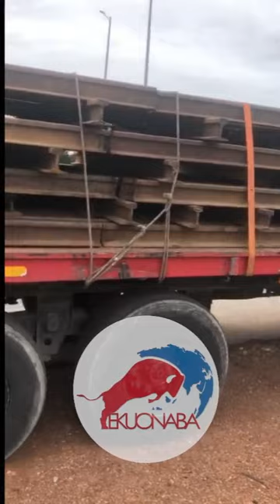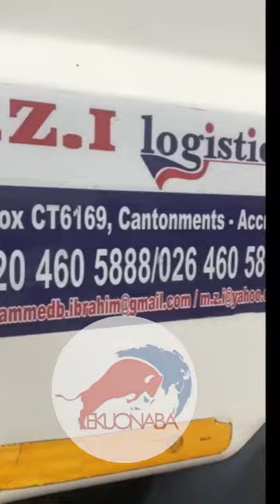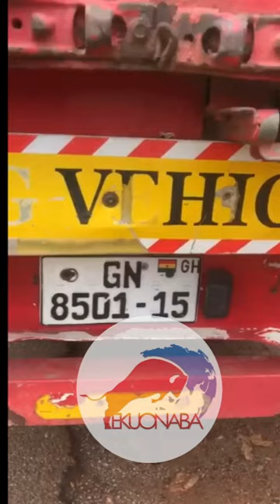very sad of Ghana! cutting of railway materials eeii as3m paa